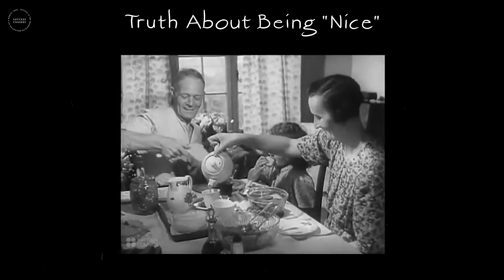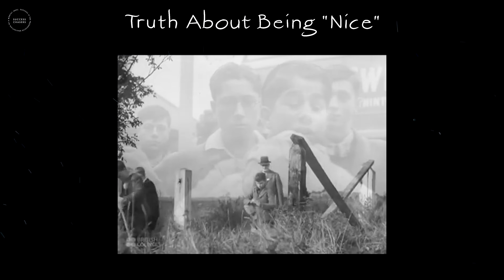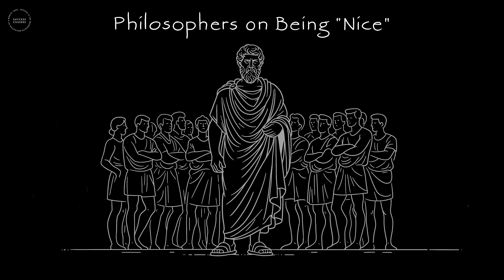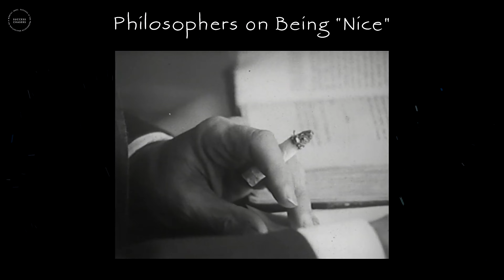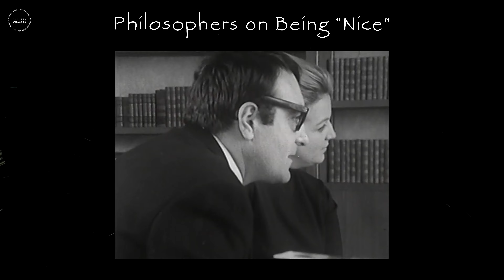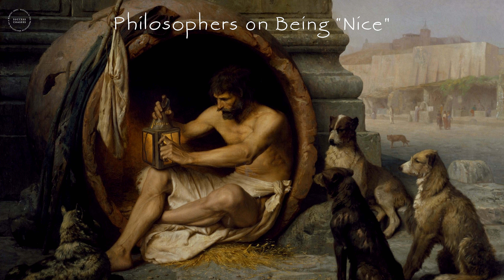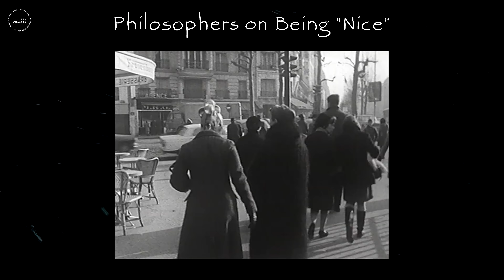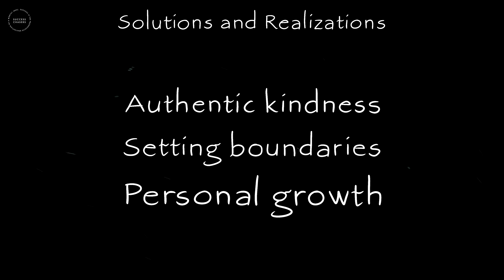The Problem with Nice People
Jaden Wright
Sizzling Chelle
Robert Kaplan
Ashleigh Kendall
Lynn McNamara
Dorothy Chambless